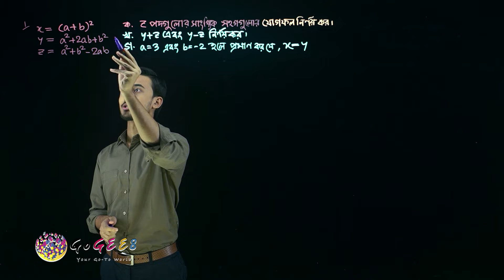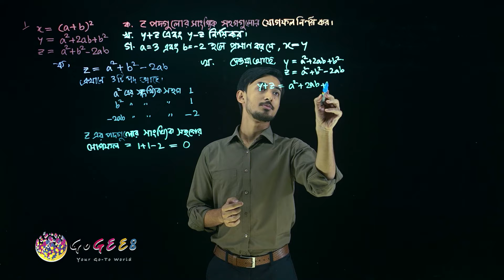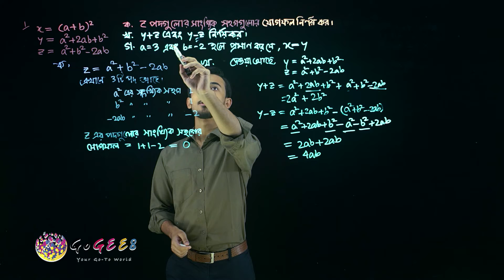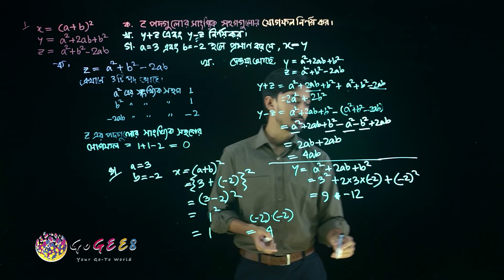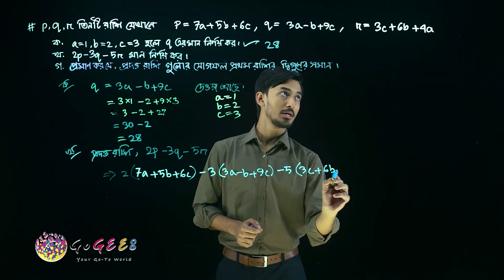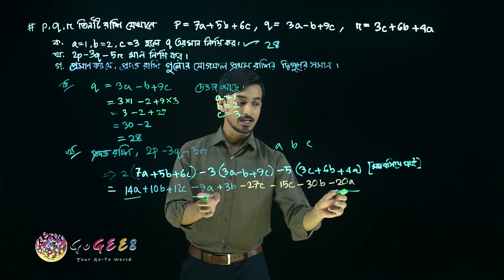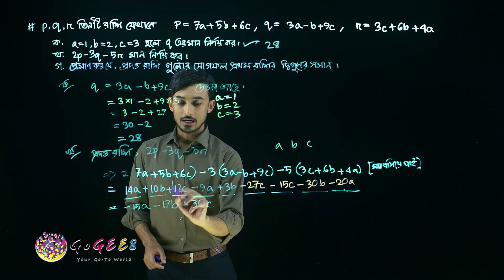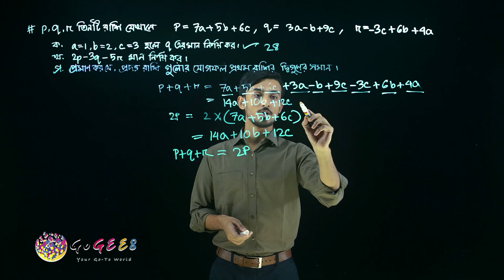ষষ্ঠ শ্রেণী - গণিত - ৪. বীজগণিতীয় রাশি (এপিসোড ৯) | GoGEE8 স্কুলবাড়ি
গণিতের একদমই নতুন একটি পর্ব হচ্ছে বীজগণিত। এই বীজগণিতের চলক, সহগ, সূচক এবং রাশির প্রয়োগ এবং ব্যবহার নিয়েই এই অধ্যায়।

Directors:
Faequzzaman MD. Shihab
Tushar Sarkar

Directors of photography:
Washim Akram

Production Manager:
Mehedi Hasan

Script Editors:
Sadia Hossain (HOD)
Sharmin Farthous
Md. Mahfuzur Rahman
Shahed Alam

Asistant cameramen:
Al Amin
Linkon
Kabir

Makeup Artists:
Roni Ahmed
Faysal Mahmud

Assistant Makeup Artists:
Mohammad Hossain

Lightmen:
Mohammad
Riad
Habib
Shuvo